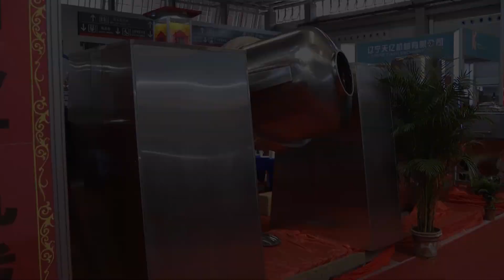SPENDER FÜR PULVER IM RAHMEN DER BESTELLUNG, BYELORUSSIAN VIALS VERPACKUNG, PRODUKTION RUND GRANULAT